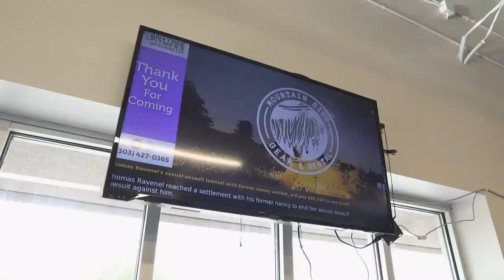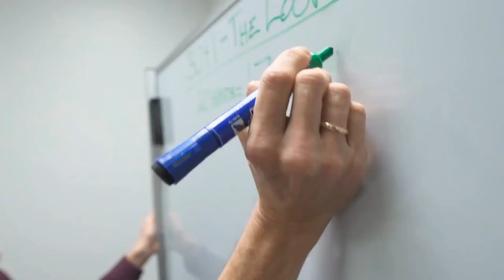N-Compass TV | Who We Are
Traditional media and advertising options like print and radio are dying. Our screen-sharing network gives local businesses the tools they need to stay relevant and top of mind, where their customers are, on the go, in their daily lives.

With our overwhelming success in Denver and New York, we decided to turn our model into a business opportunity for entrepreneurs to open their own digital billboard networks in their communities. Today, N-Compass TV is the largest owner-operated indoor billboard network in North America, with over 100 dealers placing more than 2,000 locations – and growing every month.

Just as the advertising and media world has changed, we believe the American dream has changed too. If you want to build real wealth for yourself, your family or for your retirement, there’s never been a better time to start your own business.

We designed our model to allow our Dealers to build a passive income, and grow their businesses as small or large as they want them to be. From working solo, to husband and wife teams, to Dealers managing a team of sales and support staff. N-Compass TV is a business opportunity that can help you achieve your goals that always seemed out of reach working for somebody else.

And don’t forget – our training and support staff are always here for you. There’s no guesswork or trial and error. We’ll show you how to jumpstart your new business, from your marketing materials, to choosing the best locations to install your screens, to making sales and growing your customer base.